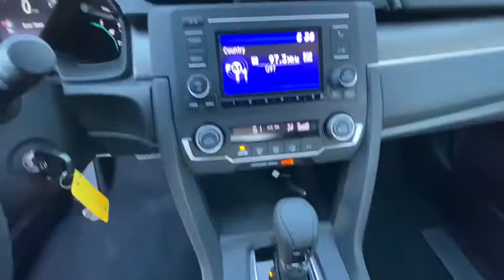2020 HONDA CIVIC SEDAN LX CVT Redding, Eureka, Red Bluff, Northern California, Sacramento, CA 20H953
CRYSTAL BLACK PEARL New 2020 HONDA CIVIC SEDAN LX CVT available in Redding, California at Crown Motors Redding. Servicing the Eureka, Red Bluff, Northern California, Sacramento, CA area.
2020 HONDA CIVIC SEDAN LX CVT  - Stock#: 20H953 - VIN#: 2HGFC2F66LH587217